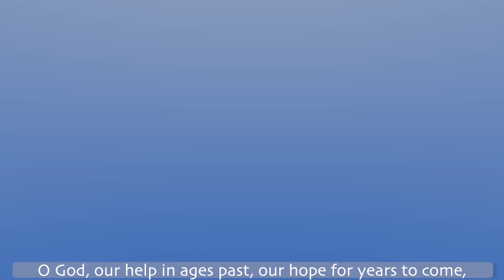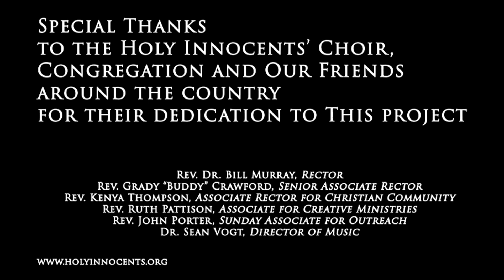"O God, our help in ages past" (ST. ANNE)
Virtual Hymn from Holy Innocents' Episcopal Church (Sandy Springs/Atlanta, Georgia) with some close friends from around the country.
00:00 – ORGAN INTRODUCTION
00:59 – VERSE 1
01:21 – VERSE 2 (he/him) + solo melody
01:43 – VERSE 3 (she/her)
02:04 – VERSE 4
02:26 – VERSE 5 (alt. harm.)
02:44 – ORGAN INTERLUDE
03:13 – VERSE 6 (alt. harm) + descant

Vs. 6 Descant + Alt. harm.: Vogt
Video editing: Wes Reynolds
Organ: Schoenstein, 3m/36r (2000, opus 135)